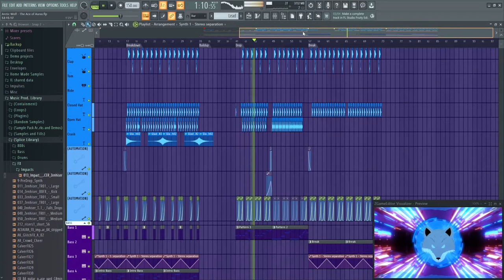If Virtual Riot or Ace Aura see this I'm throwing my computer out the window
Trend hopping cuz why not. Nothin' like some fresh color bass